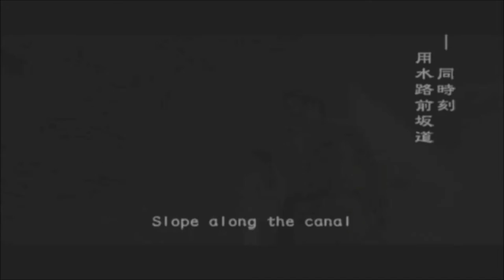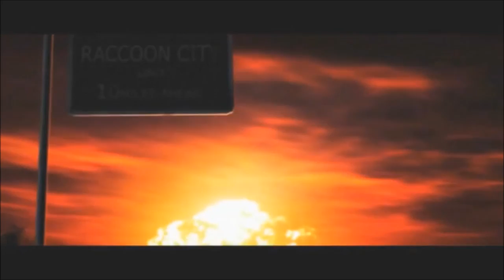Resident Evil Outbreak: David King Cutscenes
Scenarios:
- Outbreak
- Below Freezing Point
- The Hive
- Hellfire
- Decisions, Decisions
Special Thanks to xXYoshiiXx and Kronos for helping me out with some videos c:!

All Cutscenes, Death Cutscenes and Endings From David of Resident evil outbreak.